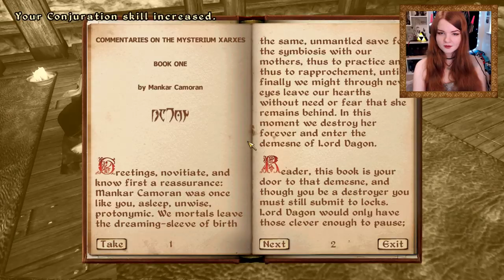Karelion's New Best Friend | Let's Play Oblivion [Modded] | Fighter's Guild (S2) Ep 4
Johnathan Davis
Skippy
Wesley Oliveira
Taya Riley
Amanda Lam
Cowardly666
August
Lisa Ritter
Scott C
Death Valley Dave
Mistergamer15
Elidor Storyn
Joseph Allen
Moses
Wunawuna.com

[But just a warning don't use them in your own videos unless you're partnered with Epidemic Sounds]